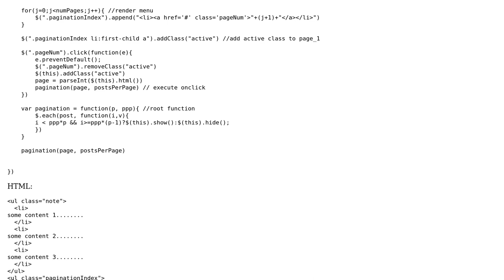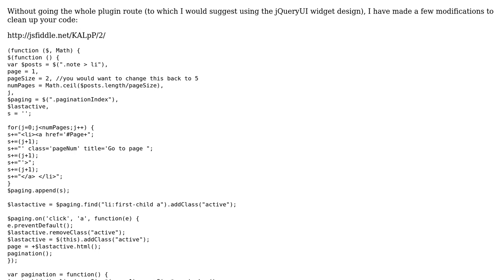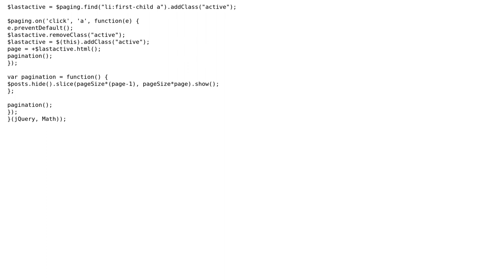Code Review: Reusable pagination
With thanks & praise to God, and with thanks to the many people who have made this project possible! | Content (except music & images) licensed under CC BY-SA | Music | Images & others | With thanks to user Maroshii user Jamal user Bill Barry and the Stack Exchange Network Trademarks are property of their respective owners. You are responsible for your own actions.